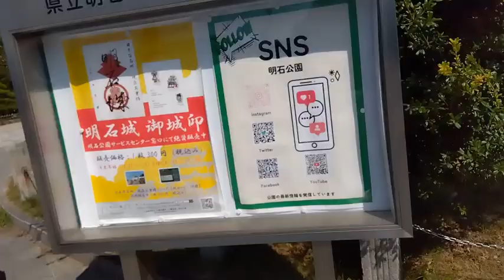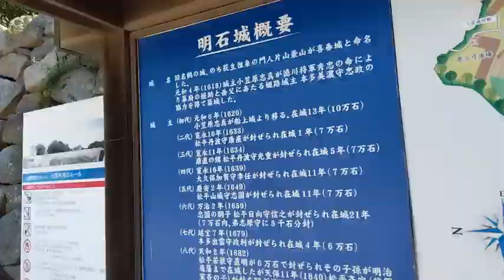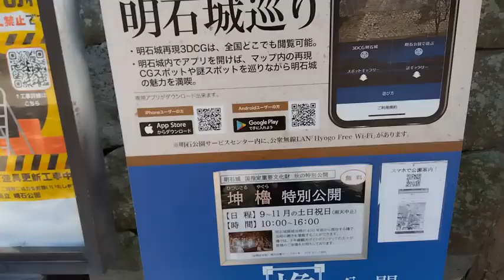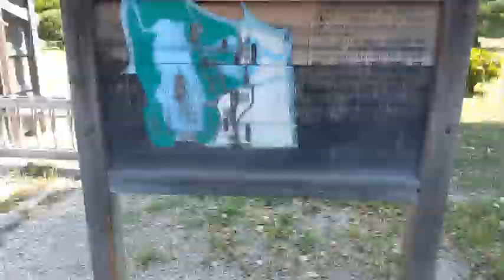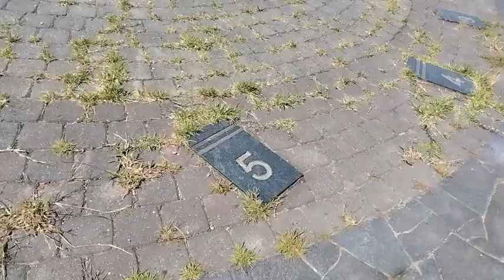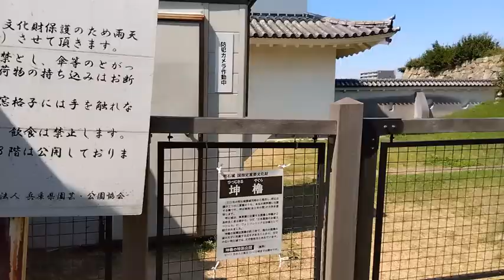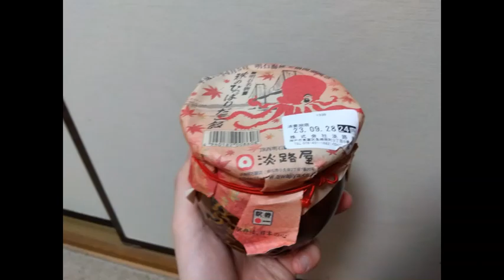#204 明石城へ行ってみた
チャンネル名：お城と歴史ちゃんねる
【BGMのクレジット表記】

【編集後記】
46城目は兵庫県にある明石城。
お堀から石垣までお城の醍醐味が詰まっていました。

☆彡☆彡☆彡☆彡☆彡
チャンネル開設日：2021年2月28日
【お城と歴史ちゃんねるとは】
みなさん、こんにちは
お城と歴史ちゃんねるへようこそ！
来ていただき、めっちゃ感謝です✰
こちらのちゃんねるではこれまで、そしてこれから私が旅したお城や神社、お寺に、鉄道などなどをちょっとずつ公開していきますので、是非、気ままに覗いていただけると嬉しいです。
お城巡りの際、ときたま鉄道も乗ったので、たま～にアップロードしてみようと思います。
気ままな歴史散歩に一緒にお付き合いください。
from：お城と歴史ちゃんねる
【SNS紹介】
Facebook、Twitter、Instagramはチャンネルのトップページの概要の一番下よりアクセスお願いします。

【恋～涙活の旅～】
Amazon電子書籍「kindle」にて電子書籍販売中！！！
Google　play又はApple storeよりアプリをダウンロード後、ご購入お願いします。
リンクはチャンネルトップページの概要の一番下よりアクセスお願いします。